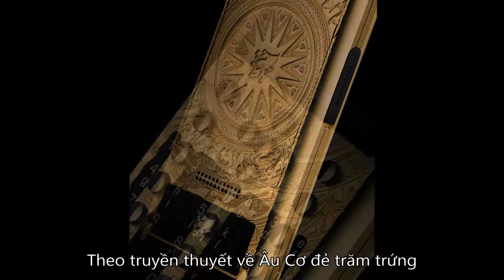Vietnam collection 2